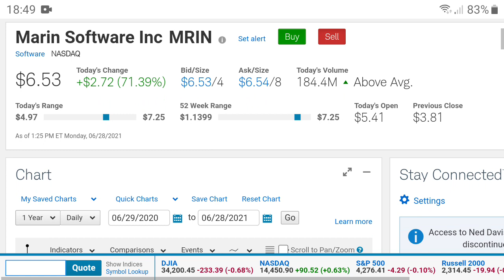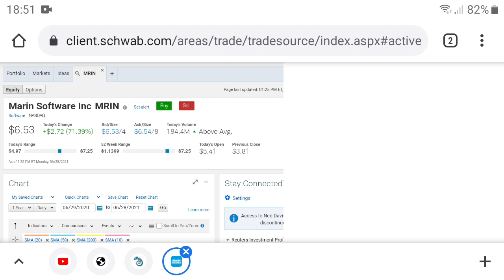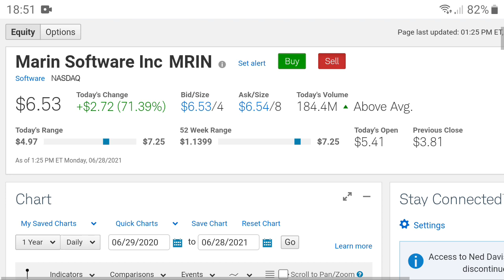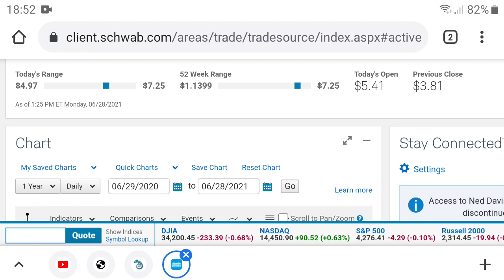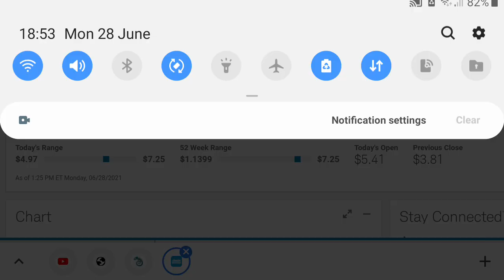Marin Software(MRIN) Stock Is On The Upward Move Again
Marin revealed that the integration of Instacart Ads is going to advertisers in making their ads expenditure far more efficient.
Marin is bringing its experience helping advertisers optimise over $40 billion in digital advertising spend to the rapidly growing platform. It has added the ability to manage Instacart Ads to its flagship MarinOne platform.